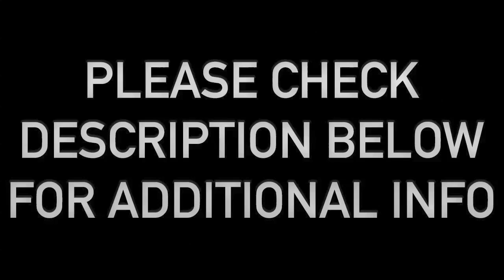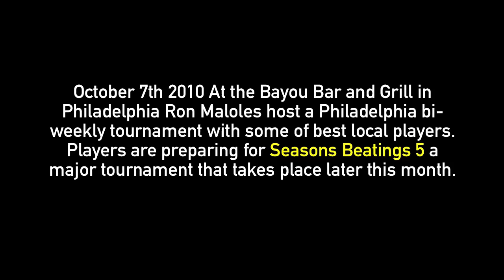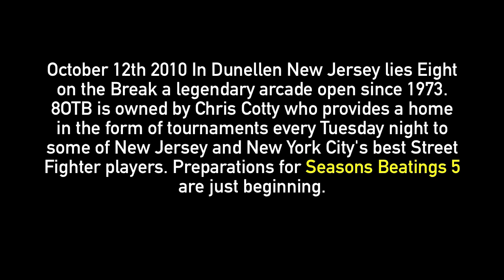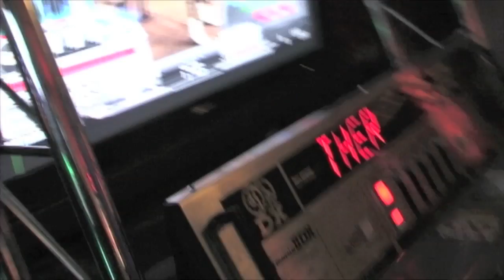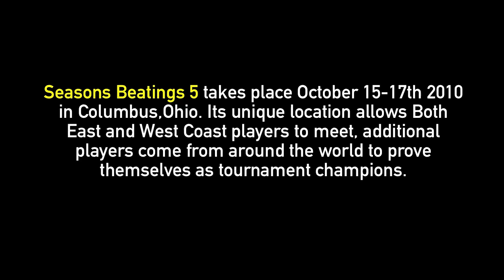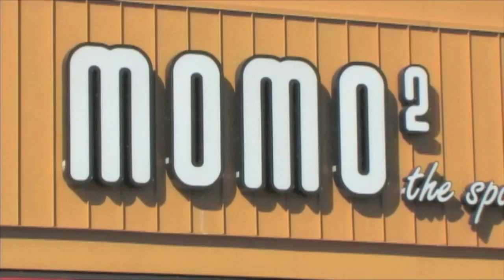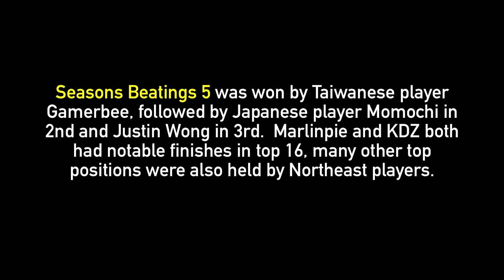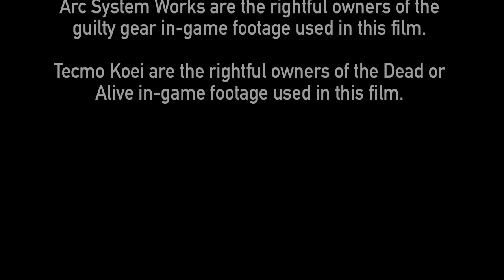Thanks For Playing [Full Movie]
Film Synopsis:
In the fgc [fighting game community] players constantly study , practice , travel and compete for championship status. What fuels these players? what drives them? most
become friends before competitors form stables and try to learn gaming tatics from each other. Thanks for playing documents the friendships, travels and peronsal vibe of the Northeast tri-state area Fighting Game Community before the popular Midwest tournament 2010 Seasons Beatings 5 Redemption.

This movie is a note to the players. SIMPLY SAID THANKS FOR PLAYING!